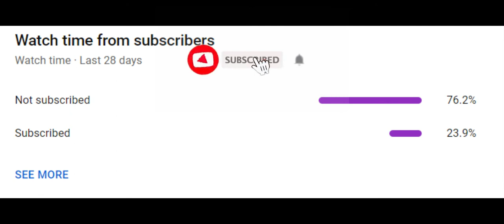SORRY TG WE ARE MILL KINGS NOW || BEST GAMEPLAY || FREE FIRE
1.Garena Free Fire Indonesia Live
2.Garena Free Fire Brazil Live
3.Garena Free Fire Brasil Live
4.Garena Free Fire India Live
5.Garena Free Fire Singapore Live
6.Garena Free Fire Thailand Live

கேம்ஸ் பார்வையாளர்களுக்காக (கரேனா ஃப்ரீ ஃபயர்) மட்டுமே பொழுதுபோக்கு நோக்கத்திற்காக உருவாக்கப்பட்ட கேம்பிளே வீடியோ இது.
இந்த வீடியோவில் எந்த தீங்கு விளைவிக்கும் உள்ளடக்கமும் இல்லை. இது வேடிக்கை மற்றும் பொழுதுபோக்குக்காக மட்டுமே.

यह केवल गेमर्स ऑडियंस (गरेना फ्री फायर) के मनोरंजन के उद्देश्य से बनाया गया एक गेमप्ले वीडियो है।
इस वीडियो में कोई हानिकारक सामग्री नहीं है। इट्स जस्ट फॉर फन एंड एंटरटेनमेंट ओनली।
taylor swift
kim kardashian
world cup
american football
white 44 is back
battlegrounds mobile india
payal gaming
redmi k40
asus rog phone 5